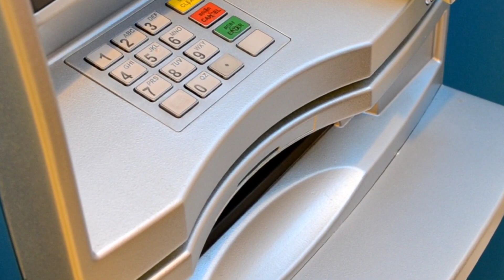घर आणि जमीन घेताना कोणती काळजी घ्यावी | Property buying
घर,सदनिका,फ्लॅट,शेत जमीन खरेदी करताना.. कायदा

जमीन खरेदी विक्री नियम,Land records maharashtra,Small pieces sell ban maharashtra,Jamin kharedi,Jamin vikri,Jamin vyavhar,Jamin kharedi vikri nondani,नोंदणी विभाग gr,जमीन खरेदी नवा नियम,जमीन खरेदी निर्बंध,जमीन खरेदी विक्री नियमात बदल,नोंदणी विभाग महाराष्ट्र,जमाबंदी आयुक्त निर्णय,शेत जमीन खरेदी विक्री,property law,property ghetana konti kalaji ghyavi,flat

बाबा रामदेवांच्या वक्तव्यावरून महिलांचा संताप | Pune Women reaction on Ramdev Baba statement
शोधून पन सापडणार नाही असा व्यवसाय! Business ideas in marathi 2022! New business idea's in marathi

24 November 2022 by Dr.Sushil Bari
अनर्थ टाळा | सावधान ATM बाबत ही काळजी घ्या अन्यथा | @Activenamaa